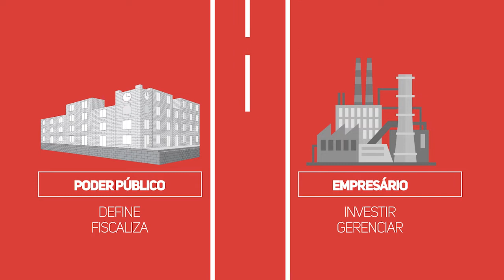Turvo - Entenda como acontecerá a obra de pavimentação asfáltica da Rodovia João Maria de Jesus